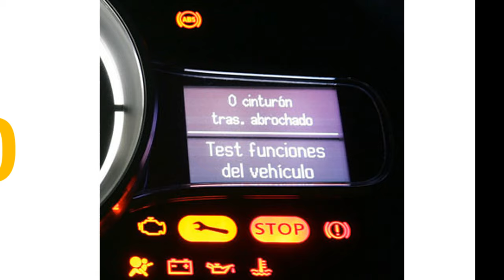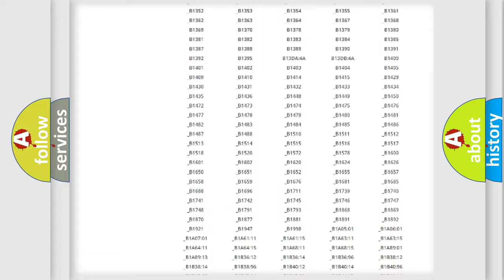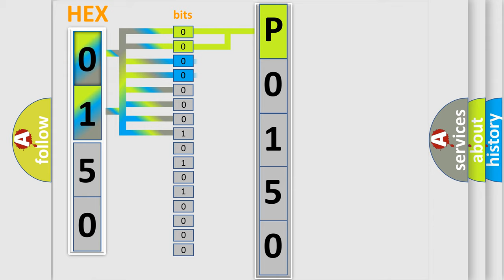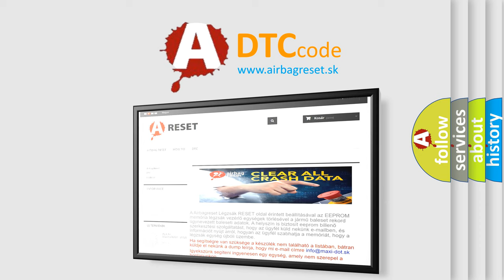DTC Lincoln P0150 Short Explanation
Contents:
0:21 Basic DTC analysis according to OBD2 protocol standard.
1:48 Insight into programming
2:58 A diagnostically understandable description of the Diagnostic Trouble Code
3:05 Basic error definition

Make:
Lincoln
Code:
P0150
Definition:
No Communication With HVAC Control Module
Cause: